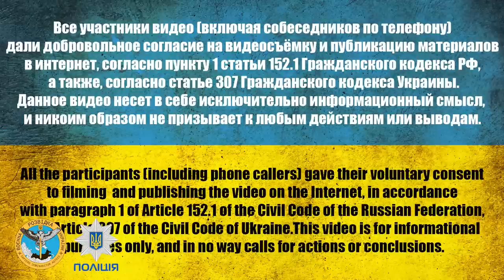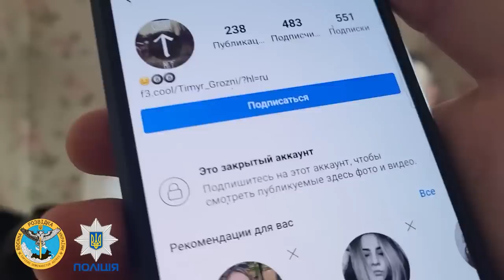II AM BASHKIR, I AM NOT RUSSIAN| PAYING $21 PER HEAD| PEN IN THE EYE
Private inspector of the military police platoon Farhitov Timur Airatovich (06/06/2001 Bolsheustikinskoye village)

T - Bashkir.
B - Well, Russian, right?
T - Bashkir.
B - How is it? Russian!
T - Bashkir
Q - Is there any difference?
T - Well, yes!

He fought together with a former PMC and a mercenary with the call sign "Red Witch", who has been fighting in different parts of the world for 10 years.
I listened to the stories of the former Wagnerian about murders, and the rate for a murdered person was 21 dollars. 8 people survived from his company (there were more than 95 people).
The war in Ukraine is not going according to plan, and when the survivors were taken prisoner, they were afraid to give up.
They were afraid of λ30ВЦEB, so that they would not scoff. And in fact, everything turned out to be the opposite.
Captured, helped, fed and treated better than at home in Russia!
We talked about mercenaries in the Russian army, volunteers in the Russian Federation. Compared with mercenaries in the Ukrainian army, who are in fact volunteers.

00:00 Trailer
00:37 Behind the scenes
06:21 Farhitov Timur Ayratovich (06/06/2001, Bolsheustikinskoye village)
07:19 In Russia, they used to write with "runes"
08:30 How did you get to Ukraine?
09:22 We dress you in your uniform and let you go for a walk in the city of Ukraine. Will you go?
11:11 Who are the Russians?
12:34 How did you get to Ukraine? (#2)
14:00 Did you already know what is happening in Ukraine and where you are going?
14:52 Did you discuss something among yourselves?
16:40 How did you keep in touch with your family?
17:29 8 people left from 95
18:23 Did many colleagues die before your eyes?
20:20 What did you eat in the army?
21:31 Mercenaries, volunteers and PMCs in the Russian army!
22:55 Wagnerites at war with Ukraine
25:34 Mercenaries in the army of Ukraine
27:26 PMCs receive money for completed tasks
28:22 They pay $21 per head
30:09 Volunteers in the army of Ukraine
31:51 How did you get captured?
33:12 Who does not correctly say "flying" - a screwdriver in the eye
33:56 Has something been confirmed from your propaganda here?
35:44 Calling wife to Russia
43:09 Do you support "special operation"?
45:41 How to get on the prisoner exchange list?
47:31 How do rashists differ from fascists?
48:06 N@cism in Ukraine and n@cist patches on uniforms
48:27 N@cism in Russia and n@cist patches on the uniform
54:37 What happened in Bucha, Borodyanka in Mariupol...
55:29 Message to the Russians
56:49 behind the scenes
58:17 Mother's call to Russia

Channel support:
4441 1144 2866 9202 monobank